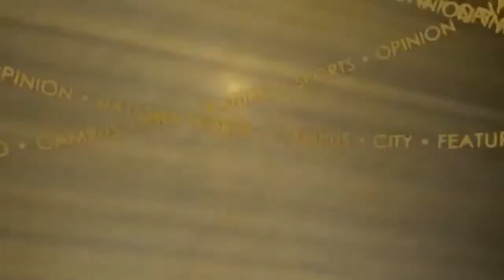12/6/14 North Florida vs. Purdue Press Conference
Purdue takes an early lead but lost it second half against North Florida resulting in 73-70 on Saturday in Mackey Arena.